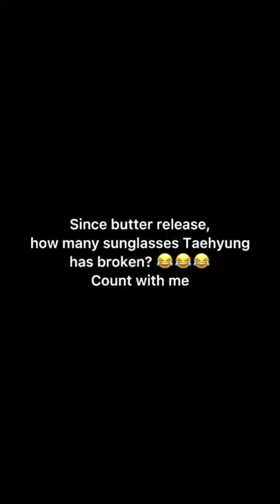Can you count how many sunglasses Tae had broken since butter released 🔥😎🤣🤣😂😂 BTS SOUL